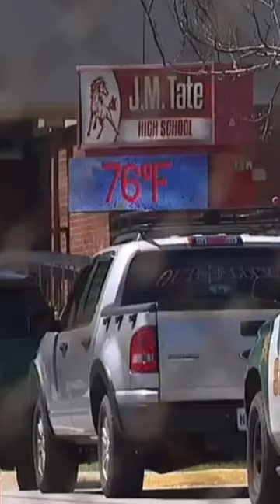Tate High School student feels she was unfairly punished in social media related suspension